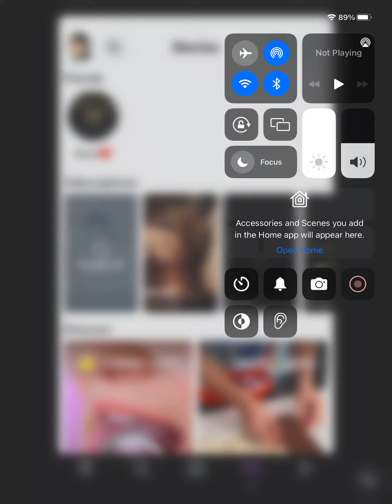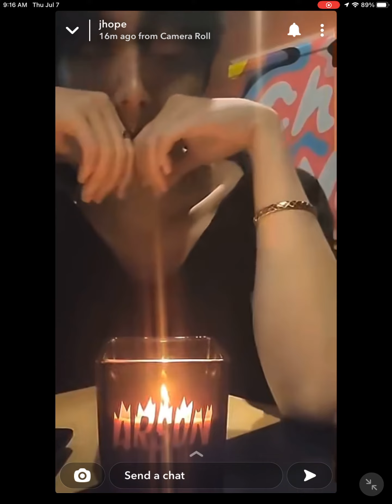BTS Jhope MV with scary Fire oh no 😲 😬 🔥 | Snapchat story 2022